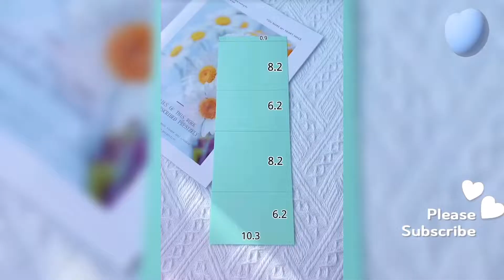Origami Gift Box Step By Step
Easy and cute origami gift box

Storage box

Gift ideas

How to make origami gift box step by step